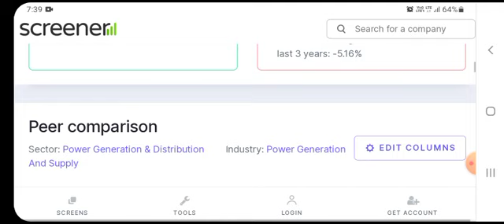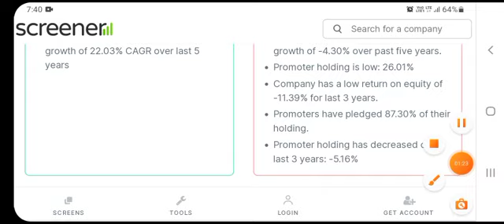JP Power Share Latest News | JP Power Next Target | JP Power Upper Circuit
jaiprakash power share price
jaiprakash power ventures ltd
jaiprakash power
jp power news
jaiprakash power ventures ltd share price
jp power moneycontrol
jp power news 2021
jp power plant
jp power plant bina how to earn money online with google
how do you get paid on youtube